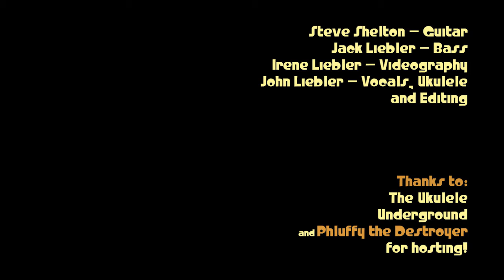SOTU 224 San Tropez - Pink Floyd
Season 224 of the Ukulele is for songs that make us happy. The Racket Downstairs have been covering this song recently, and it's a lot of fun to play. The whole band was unavailable, but guitarist Steve Shelton was around to nail the solo, and Jack lives here so he's usually available. :) It's not quite the Mediterranean, but it was nice to play outside for a change, as Summer weather is finally here. :)